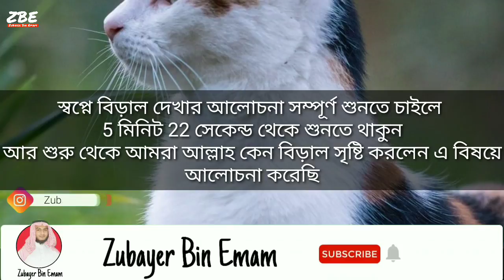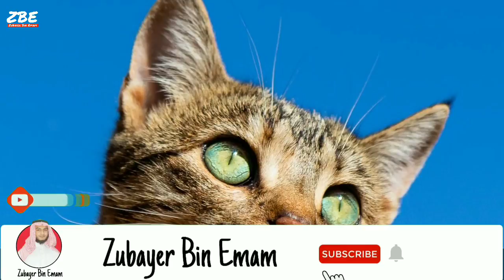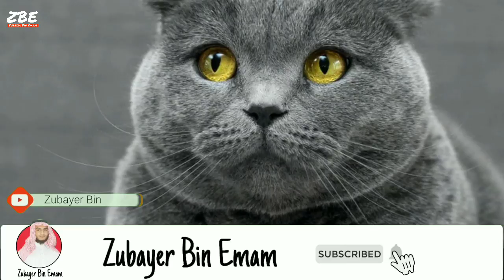স্বপ্নে বিড়াল দেখলে কি হয় | shopne biral dekhle ki hoy | Allah | Islamic | shopner bekkha folafol